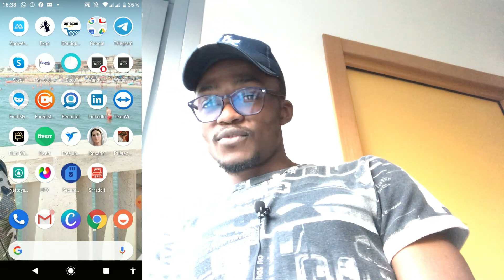Comment supprimer définitivement un fichier(photo, vidéo, doc) de votre portable en le déchiquetant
Salut les amis et ravis de se revoir une fois de plus pour une nouvelle astuce dans laquelle nous allons voir comment faire pour supprimer définitivement un fichier de notre téléphone car nous savons qu'un fichier n'est réellement jamais supprimé d'un téléphone car avec des applications spécifiques on peut récupérer des données supprimées. Mais grace à cette astuce nous allons voir comment supprimer de façon à ce que le fichier ne soit plus recupérable.